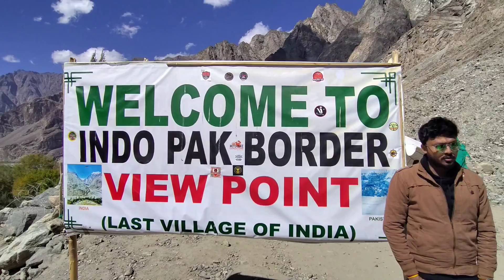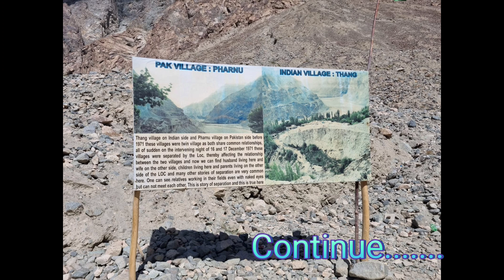Ladakh Tour|| Day 4 || Part I